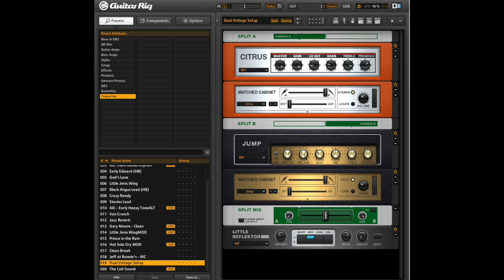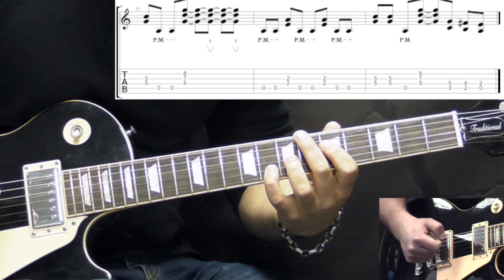Riot - Swords&Tequila - Rock Guitar Lesson (w/Tabs)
- Tabs, Backing Tracks, SKYPE Lessons

This is a lesson on How to play "Swords&Tequila" by Riot. Cool rock song with catchy riffs and short but tasty solo.